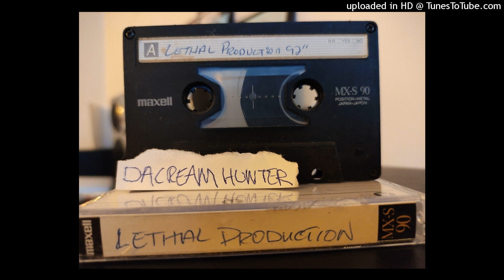Unknown Track 2 - LETHAL PRODUCTION (ultra rare unreleased CALI indie random rap demo 1992)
Dope unknown artists demo cassette by LETHAL PRODUCTION, over 50 min of Phatt Flava recorded in Cali 1992.
More dopeness coming soon.